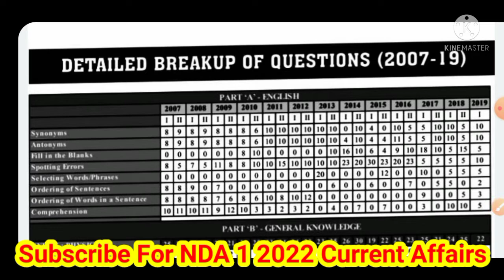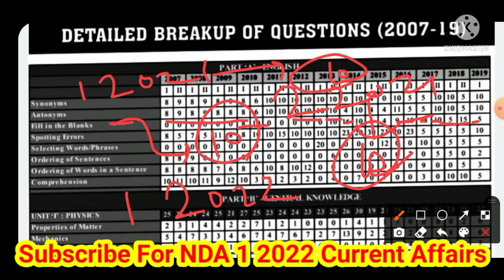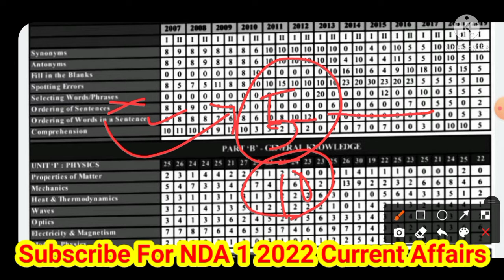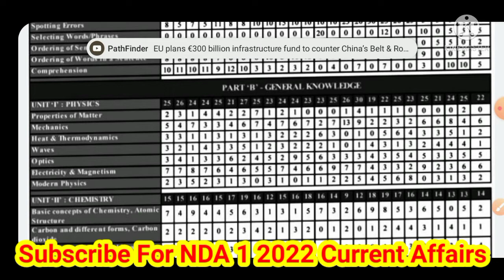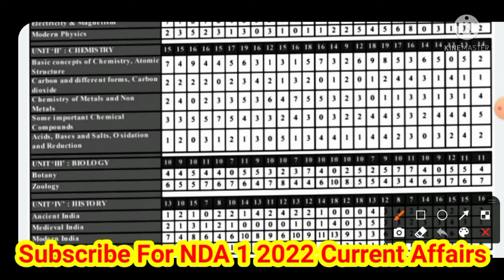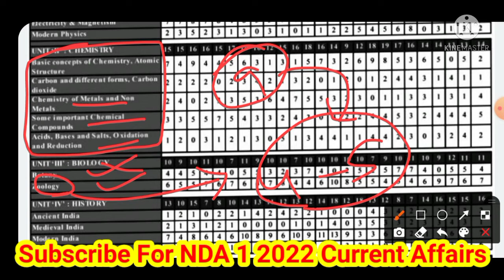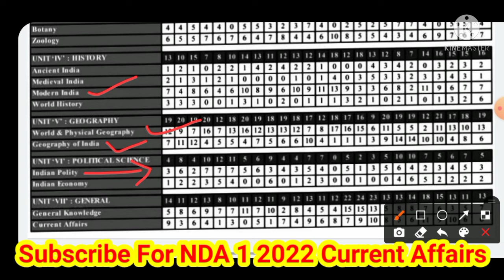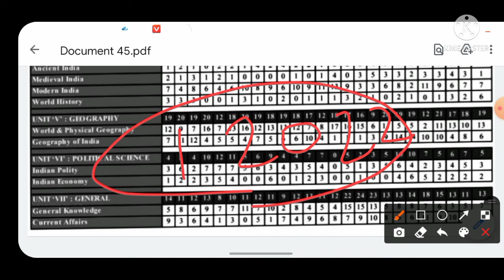NDA 1 2022 Best Strategy | Last 30 Days GAT Strategy | Score 400+ in GAT | बस ये कर लो NDA Clear है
best strategy for nda 2 2022
2 month strategy for nda 2022
gat preparation for nda 2022
gat preparation for nda 1 2022
best book for nda gat preparation
nda general ability test 2022
nda general ability test 2022 answer key
nda general ability test preparation 2022
nda exam preparation videos
how to score 400+ marks in nda
nda gat geography
nda gat preparation 2020
nda gat preparation
how to join nda
How to get good score in nda english
NDA Maths strategy
NDA English strategy
NDA science strategy
nda 1 2022 maths preparation
nda 1 2022
nda 1 2022 math syllabus
nda 1 2022 math batch
nda 1 2022 math paper Solution
nda 1 2022 maths exampur
nda math strategy
score 200 in nda maths
best strategy for nda maths
pathfinder nda book pdf
download rs aggarwal nda full book pdf
rs aggarwal nda math book pdf download
nda gat book pdf download
nda 2021 syllabus download pdf
best book for nda 2 2022
best books for nda exam preparation 2021 best books to crack nda
best book for nda preparation
best books for nda preparation
best books for nda exam preparation
best books for nda exam
nda ki taiyaari ke liye best book
nda 2022 best book pdf download
Best book for nda exam 2022
Best book for nda exam
Best book for nda english
Best book nda 2022 GAT
BEST book nda preparation
NDA Syllabus
NDA Preparation
NDA Exam Preparation
nda written exam tricks
nda written exam preparation
nda preparation
nda ki taiyyari kaise kare
nda exam strategy
nda exam cracking tips
nda coaching in india
nda course
nda coaching classes
how to pass nda entrance
how to crack nda written exam
how to crack nda exam
how to crack nda 2021
crack nda in 75 days
crack nda in 60 days
Centurion Defence Academy

Keep Studying
Be Safe

                            FASTRACKDEFENCE
                               JAI HIND